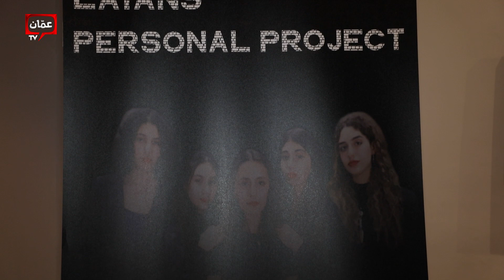قميص من نار.. فيلم قصير يناقش التنمر والفقر في المجتمع الأردني!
تدور قصة الفيلم حول قضية التنمر والفقر في المجتمع الأردني والآثار المترتبة عليها